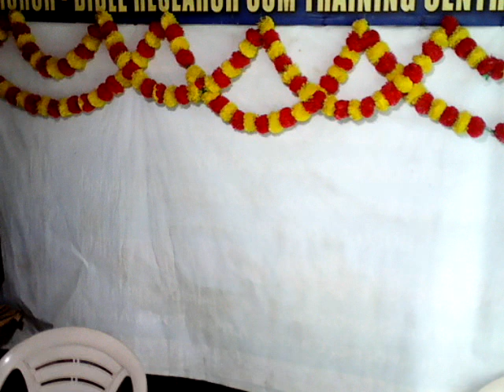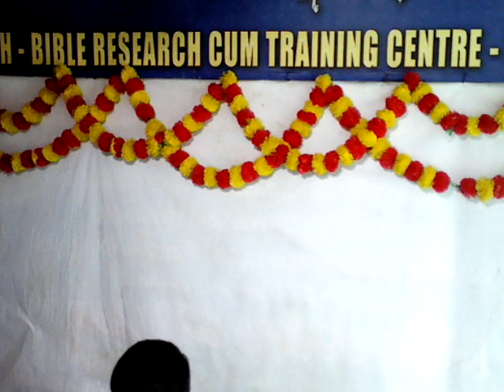Children's Biible School ఆజ్ఞలు ఎన్ని?(A K Rao)17-03-2024#bible